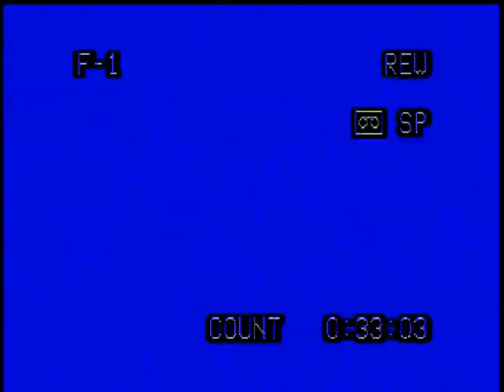Mustang Flight March 29.2012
Voo de Mustang TF-51 em 29/03.2012.
Com Ulysses Nunes e John Posso em Kissimmee.